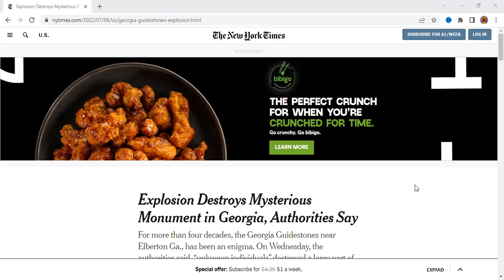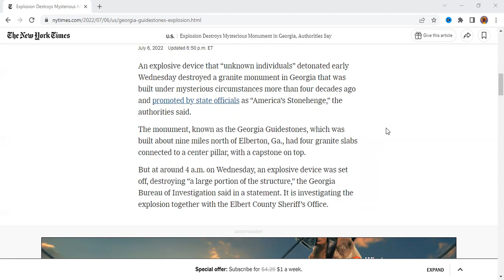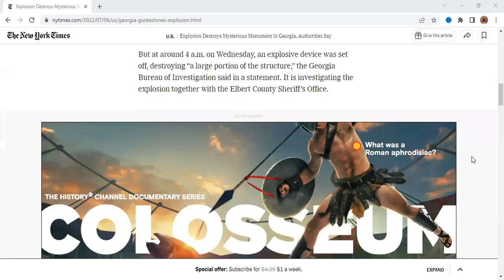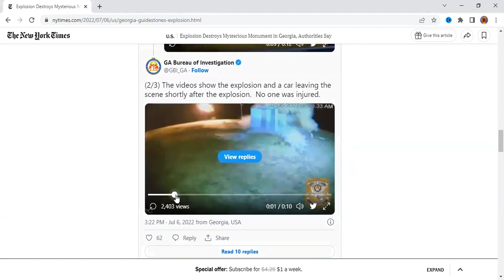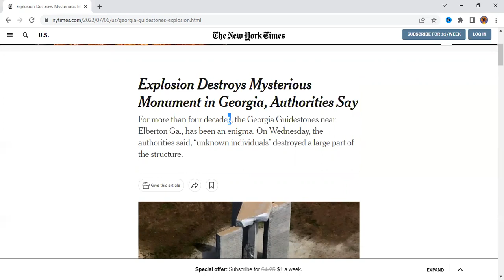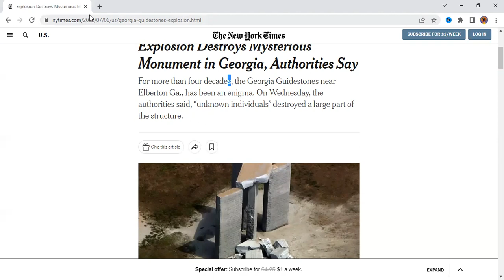Wake UP! More than CERN & Guide stones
An explosive device is suspected to have been used to cause part of the 19-foot-tall Georgia Guidestones granite monument in Elberton to crumble on Wednesday night, according to the Georgia Bureau of Investigation (GBI). This at a time as the CERN Hadron Collider was used. The 27 kilometre-long (16.8 mile) LHC at CERN is the machine that found the Higgs boson particle, which along with its linked energy field is thought to be vital to the formation of the universe after the Big Bang 13.7 billion years ago.

SHTF PREP NOW Limits at walmart and limits at costco have started to spread all over the country. Soon we will see shortages in all of our favorite foods and items from supply chain disruptions. Learn from people like appalachia homestead check her channel out. Prepping for shtf is more important than ever now. Prep now to stay prepared in a hectic world. Lots people have been saying there is no fruit at walmart or no fruit at costco. We all have seen empty shelves at walmart and empty shelves at costco. Empty shelves are at almost every store from supply chain disruptions.  Prep for shtf now before its too late. What are you doing to get prepared on your homestead? Are you a prepper like canadian prepper ? shtf is here